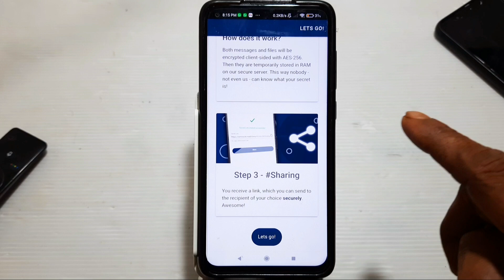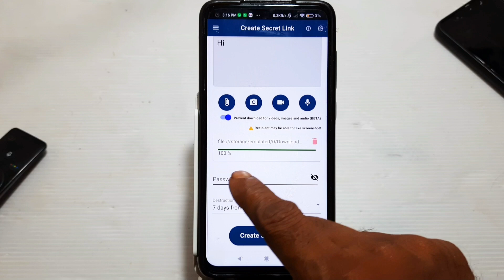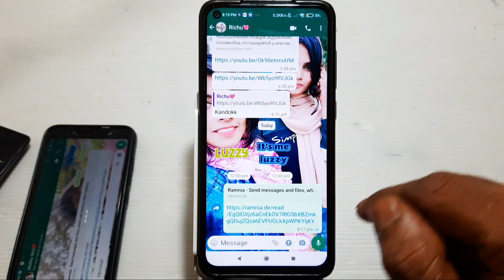ഈ മെസ്സേജ് വളരെ രഹസ്യമായിട്ടാണ് അയക്കുന്നത്